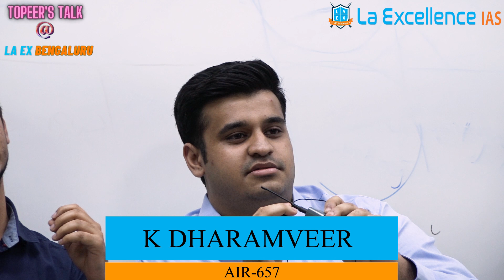UPSC Prelims preparation strategy - Do's and Don'ts-Toppers Talk-Raviraj Awasthi and Dharamveer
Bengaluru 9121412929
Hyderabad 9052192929